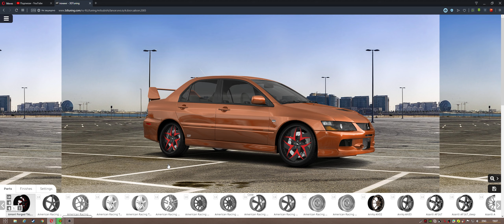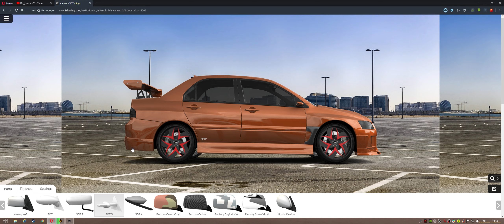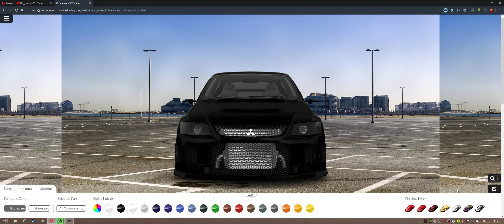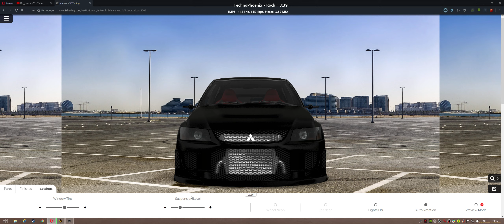Визуальный Тюнинг - Mitsubishi Motors Lancer Evolution IX - Japanese Elite Samurai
Ультра тюнинг крутой музон полный релакс и это все для вас телезрители